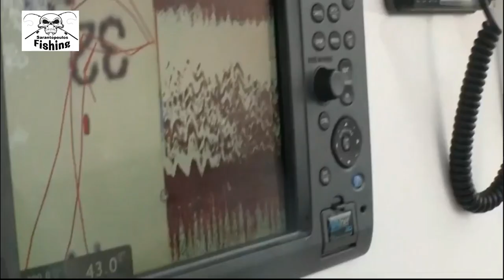Ψάρια Τέρατα με τον Τρεβ Γκάουντι επεισόδιο 1 part1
Επεισόδιο: 1. Ριγωτό λαβράκι στο Ρόουντ Άιλαντ. Μια σειρά για ψάρεμα η οποία επικεντρώνεται στις στρατηγικές και στις τεχνικές που απαιτούνται για το επιτυχημένο πιάσιμο των μεγαλύτερων ψαριών στον πλανήτη.